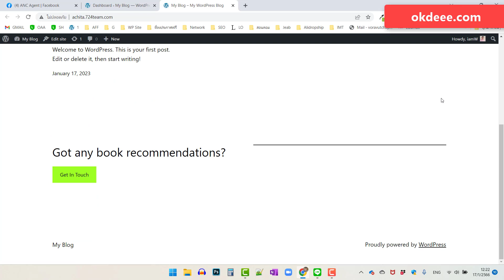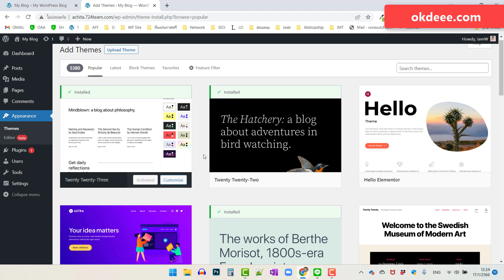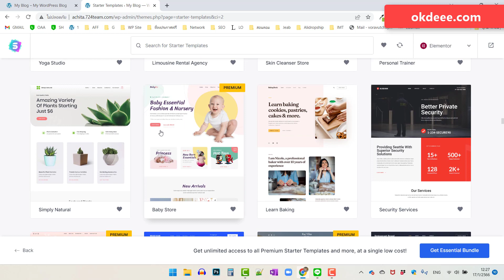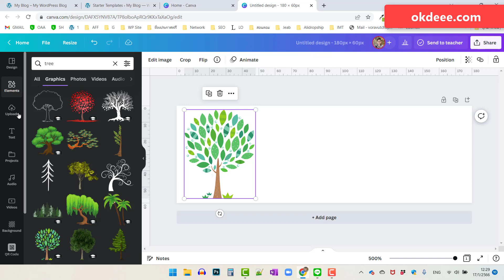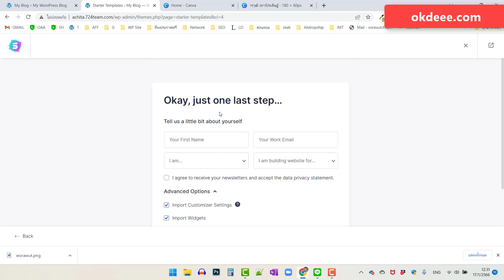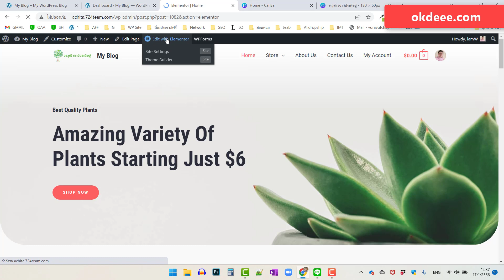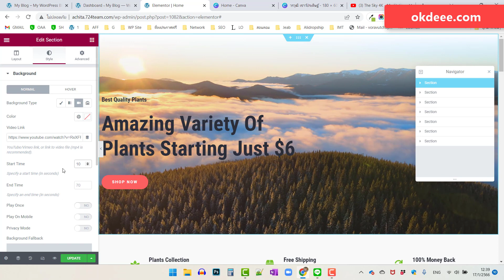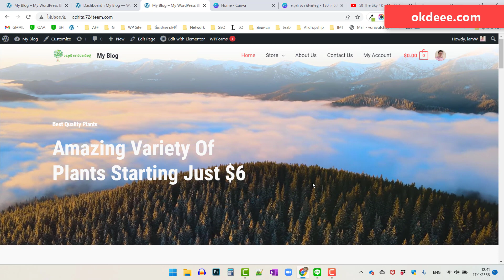สอนทำเว็บไซต์ wordpress ติดตั้งธีม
✅ เว็บที่ผมรวมเรื่อง Canva การใช้งาน มาให้แล้ว หลายเรื่องเลย

✅ สมัครใช้ Canva ฟรี ทีนี่ได้เลย

✅ ทดลองใช้งาน Canva Pro ฟรี 30 วัน
แน่นอนว่าคุณ สามารถทดลองใช้งาน Canva โปร ได้ฟรี 30 วัน ที่นี่ สมัครได้เลย

✅ ดูสอนใช้งาน Canva แบบ ยาวๆเลยที่ youtube Play list นี้
• แนะนำวิธีใช้งาน Canva ครบ 🔥 (Playlist)

✅ หาคอร์สเรียนเรื่องอื่นๆ

✅ ติดตามได้ทางช่องทางเหล่านี้ครับ

วีดีโอนี้ มี Affiliate link ผมจะได้ค่าแนะนำนิดหน่อย จากการที่คุณสมัคร หรือซื้อสินค้า ขอบคุณที่สนับสนุน เพื่อสร้างสิ่งดีๆ ต่อไป ขอบคุณครับ